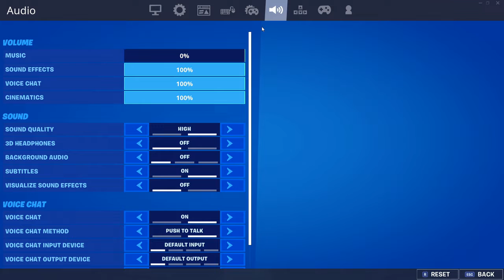I Try Fortnite...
Well. This isn't what you were expecting. But, at least we will try it :). Have a wonderful night.